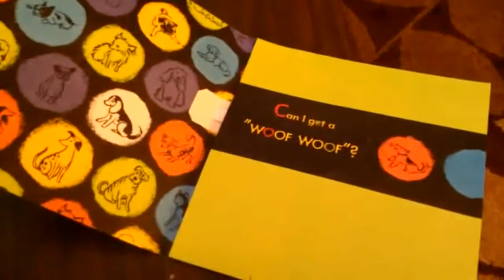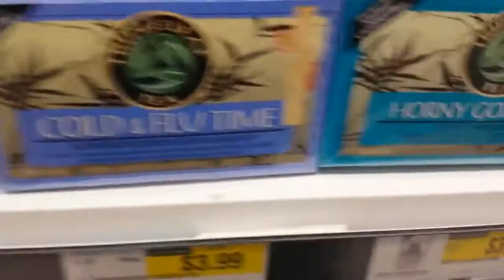Memes That i like to watch when nobody's home